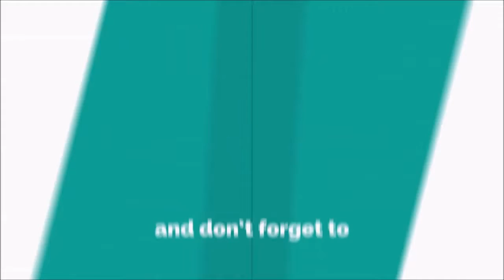Euro Truck Driving Simulator 2018 (New Truck Unlocked) | Best Android & iOS Gameplay - HD #5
Euro Truck Driving Simulator 2018 (New Truck Unlocked)
Episode - 05